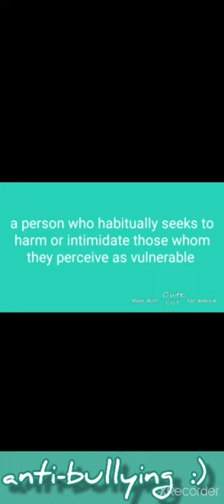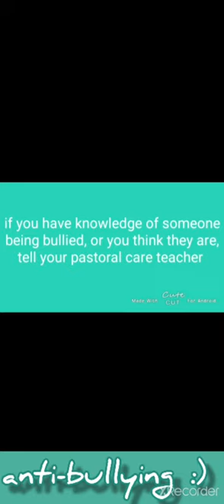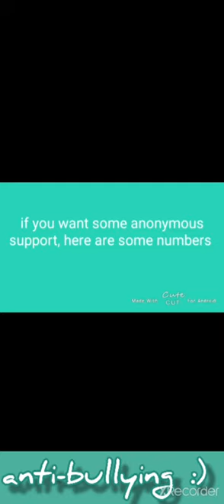Anti-bullying and support at Hillhead High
Our S3 Anti-bullying mentors, Ava and Anastasia, have made a short video for you to tell you a little bit about how we support our pupils at Hillhead High School